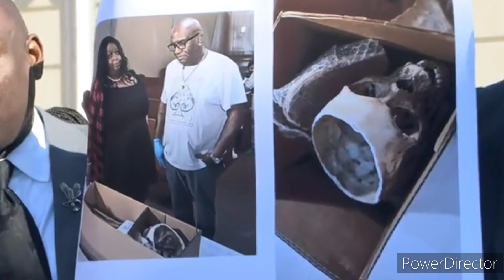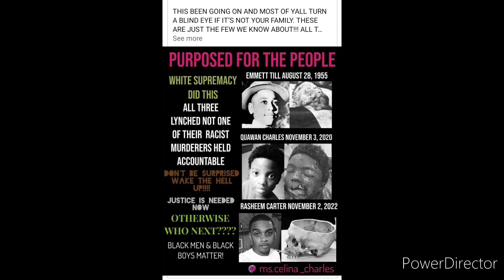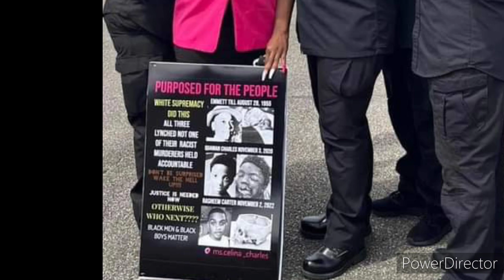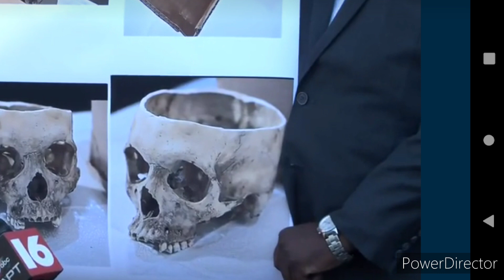The RasheemCarter Story Mississippi 2022 EmmettTill All Over Again